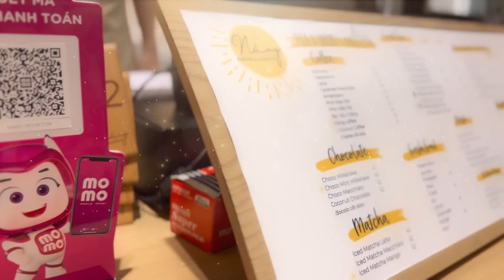" Nắng coffee & acoustic" của Cát Phượng có gì ? Quốc Thuận review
Đừng ngần ngai  SUBSCRIBER KÊNH QUỐC THUẬN để cùng trải nghiệm

© Tất cả video thuộc các chương trình của QUỐC THUẬN đã được đăng ký bản quyền với Youtube. Vui lòng không sao chép, re-upload dưới mọi hình thức.